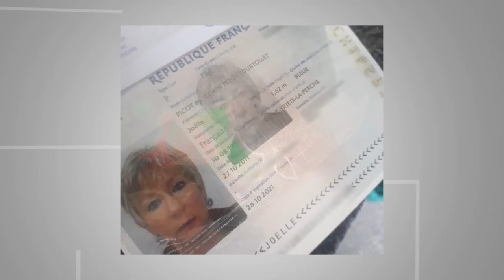Jornal Em Tempo (21.11.2019) 3º Bloco